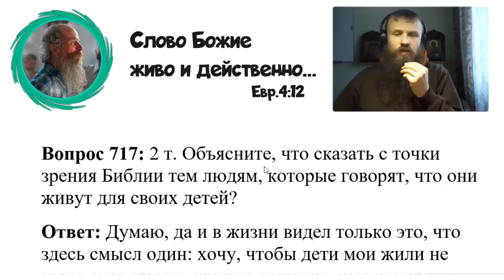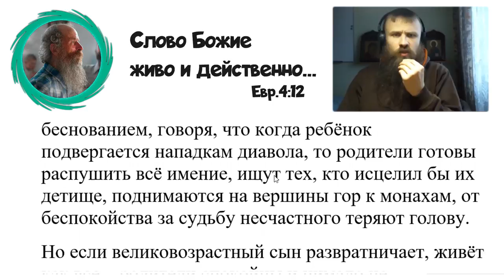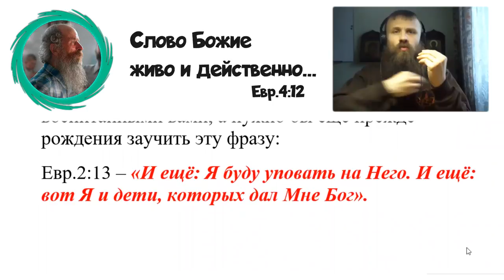717. Как правильно жить для детей?